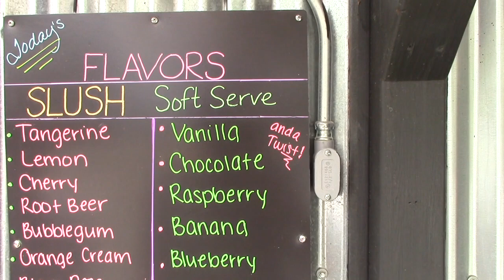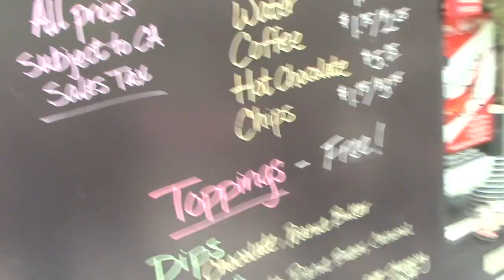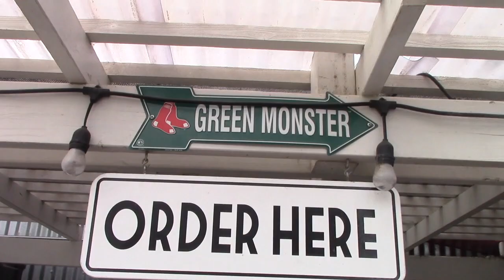New Era Hat Review Corpus Christi Hooks MiLB Hat Collection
This video is about New Era Hat Review Corpus Christi Hooks MiLB Hat Collection

eBay